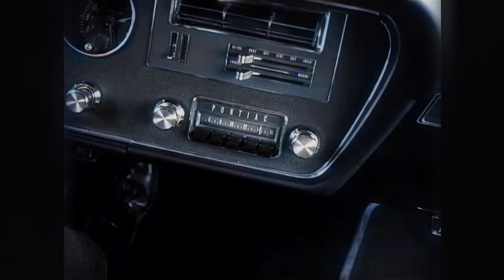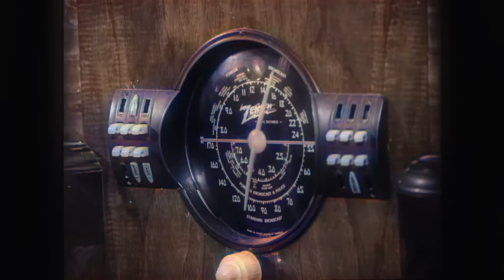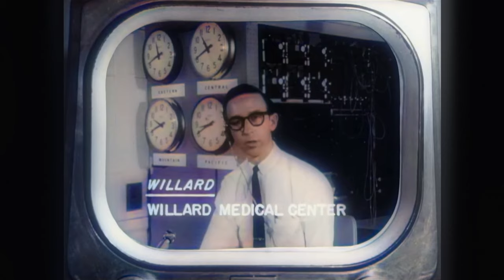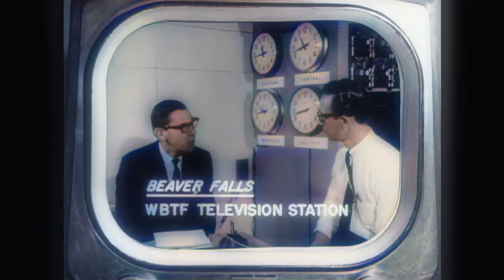George A. Romero's Night of the Living Dead (1968) | La nuit des morts vivants | Colorized Version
Argentina : La noche de los muertos vivos
Australia : George A. Romero's Night of the Living Dead(complete title)
Brazil : A Noite dos Mortos-Vivos
Bulgaria : Нощта на живите мъртви(Bulgarian)
Canada : Night of the Living Dead(English)
Canada : La nuit des morts vivants(French)
Croatia : Noć živih mrtvaca
Czech Republic : Noc ozivlých mrtvol
Czech Republic : Noc zijících mrtvých(Alternative Title)
Czechoslovakia : Noc ozivlých mrtvol
Ecuador : Night of the Living Dead
Finland : Elävien kuolleiden yö(TV Title)
Finland : Night of the living dead
France : La Nuit des morts-vivants
Germany : Die Nacht der lebenden Toten
Greece : I nyhta ton zontanon nekron(DVD Title)
Greece : Η νύχτα των ζωντανών νεκρών
Hungary : Az élőhalottak éjszakája
India : Night of the Living Dead(English)
India : नाइट ऑफ़ द लिविंग डेड(Hindi)
Israel : Night of the Living Dead(English)
Italy : La notte dei morti viventi
Japan : Naito obu za ribingu deddo: Zonbi no tanjô
Japan : ナイト・オブ・ザ・リビング・デッド　ゾンビの誕生(Japanese)
Lithuania : Gyvų numirėlių naktis
Mexico : La noche de los muertos vivientes
Netherlands : Night of the Living Dead
New Zealand : Night of the Living Dead(English)
Philippines : Night of the Living Dead: 30th Anniversary Edition(English, recut version)
Poland : Noc żywych trupów
Portugal : A Noite dos Mortos-Vivos
Romania : Noaptea mortilor vii
Russia : Ночь живых мертвецов
Serbia : Ноћ живих мртваца
Slovenia : Noc zivih mrtvecev
South Africa : Night of the Living Dead(English)
Soviet Union : Ночь живых мертвецов(Russian)
Spain : La noche de los muertos vivientes
Sweden : Night of the Living Dead
Taiwan : 活死人之夜
Thailand : Night of the Living Dead(English)
Turkey : Yaşayan Ölülerin Gecesi(Turkish)
Ukraine : Ніч живих мерців
United Kingdom : Night of the Living Dead
United States : Night of the Living Dead
United States : Laugh Track: Night of the Living Dead(Video Title, redubbed comic version)
United States : Monster Flick(Working Title)
United States : Night of Anubis(Working Title)
United States : Night of the Flesh Eaters(Working Title)
Uruguay : La noche de los muertos vivientes(original subtitled version)
Vietnam : Đêm Của Những Thây Ma
West Germany : Die Nacht der lebenden Toten

Stars:
Duane Jones
Judith O'Dea
Karl Hardman
Marilyn Eastman
Keith Wayne
Judith Ridley
Kyra Schon
Charles Craig
George Kosana
Frank Doak
Bill Cardille
Lee Hartman
Mark Ricci
Rudy Ricci
Jack Givens

Director : George A. Romero
Writers : John A. Russo, George A. Romero
Release date : October 4, 1968 (United States)
Country of origin : United States
Language : English
Credits : Professor Jameel Akhtar
License Detail : CC0
C0 enables scientists, educators, artists and other creators and owners of copyright- or database-protected content to waive those interests in their works and thereby place them as completely as possible in the public domain, so that others may freely build upon, enhance and reuse the works for any purposes without restriction under copyright or database law.